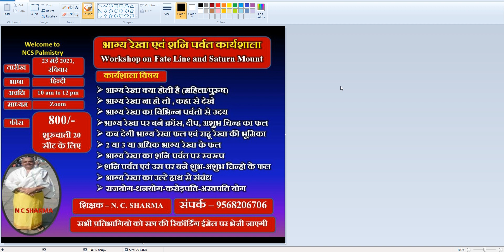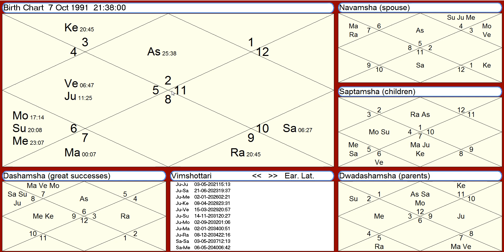विवाह को हुआ है बहुत कम समय, क्या पति-पत्नी का रिश्ता चल पाएगा, जानते है पति-पत्नी की कुंडली से